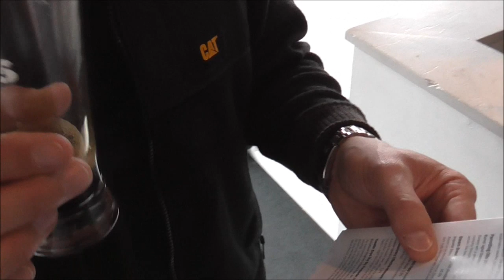City of Ales 2014 - SOBA Auckland Beer Festival Footage (Revised)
City of Ales 2014 - SOBA Auckland Beer Festival Footage